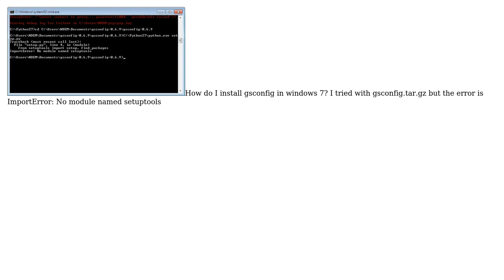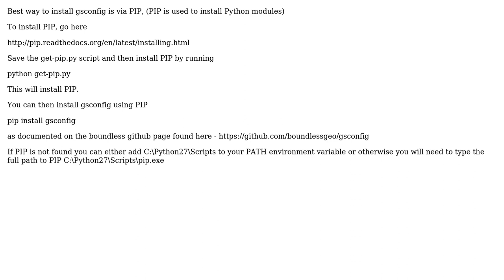GIS: gsconfig installation in windows 7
With thanks & praise to God, and with thanks to the many people who have made this project possible! | Content (except music & images) licensed under CC BY-SA | Music | Images & others | With thanks to user tjmgis user Satya Chandra and the Stack Exchange Network Trademarks are property of their respective owners. You are responsible for your own actions.